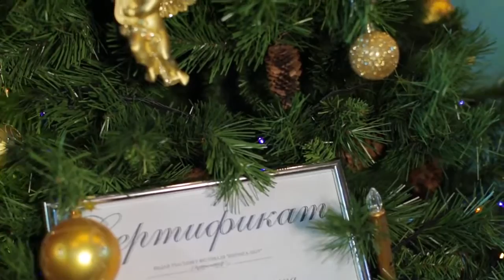Международный фестиваль "Интрига-шоу" ,6 января 2017 года.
VG Music Label and distribution company, performers, singers, actors, musicians, dancers, and other creative people.

This video version of this song / video is currently displayed with full permission from the VG Music Label distributing the release.

Please support the label and its artist(s) by purchasing this release via iTunes, eMusic, Rhapsody, and many more of the retailers located worldwide.

If you are a label or artist and you are interested in getting your music distributed or promoted,